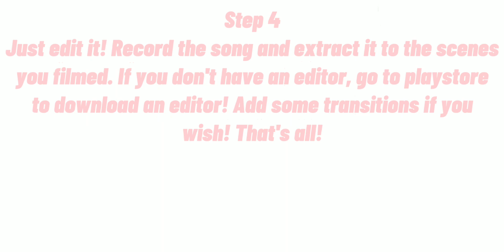How do I make AMVs?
In this short, i'm going to be showing you guys how to make an AMV. Hope you learn somethin!